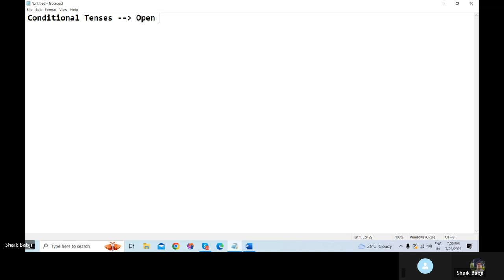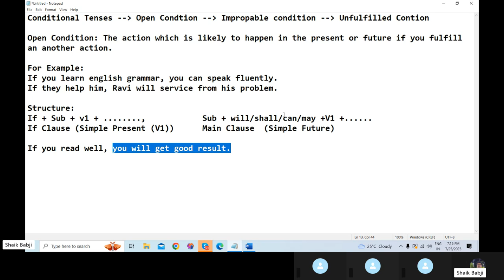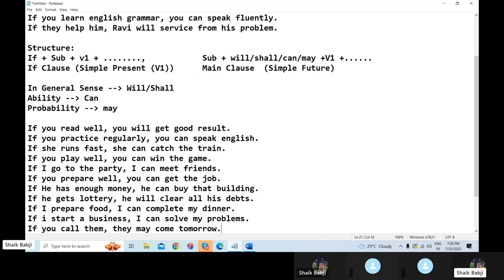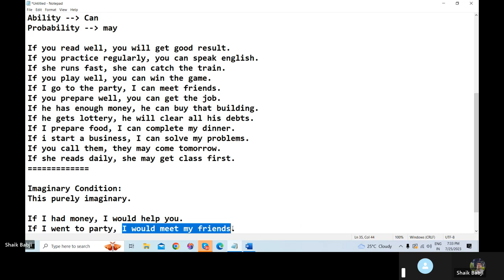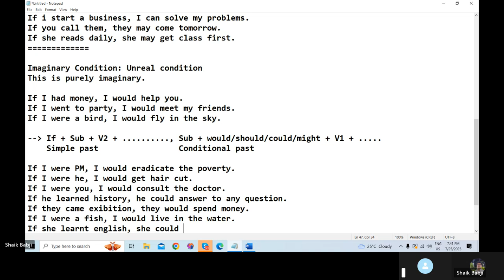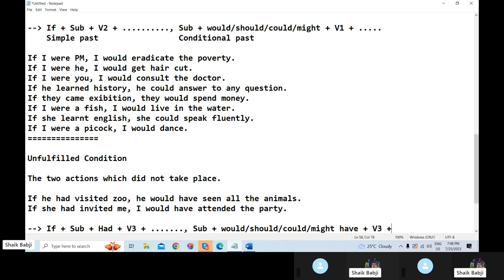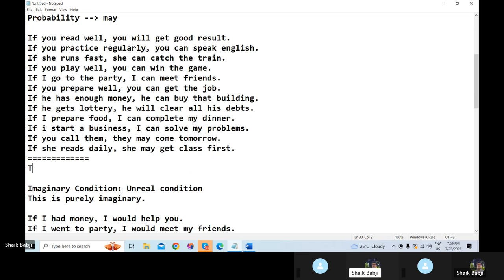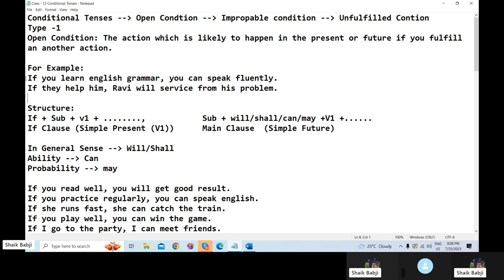25 Days Spoken English Classes in Telugu Day -12 | Improve Your English Speaking Skills In Telugu